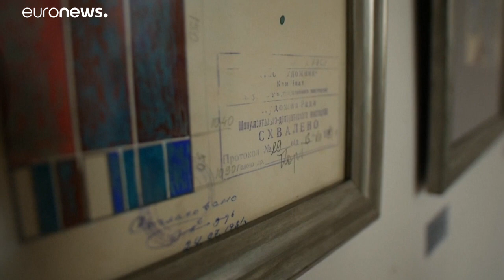شاهد: الفسيفساء السوفيتية .. جزء لا يتجزأ من التراث الثقافي في أوكرانيا